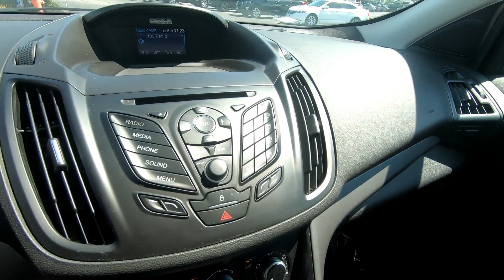2014 FORD ESCAPE FWD 4dr S - Used SUV For Sale - Brook Park, Ohio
to view this Used TUXEDO BLACK 2014 FORD ESCAPE FWD 4dr S for sale in Brook Park, Ohio.

Stock#8208CT

DESCRIPTION:
2014 FORD ESCAPE FWD 4dr S
Tuxedo Black 2014 Ford Escape S FWD 6-Speed Automatic Duratec 2.5L I4 Radio: AM/FM Single CD/MP3, SYNC Communications & Entertainment System.

Awards:
* 2014 KBB.com 10 Best SUVs Under $25,000 * 2014 KBB.com Brand Image Awards